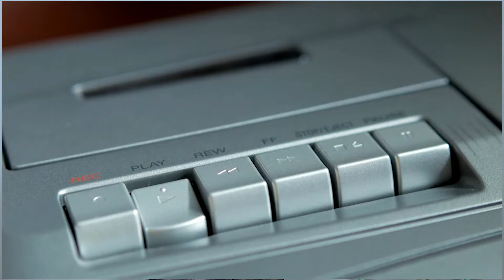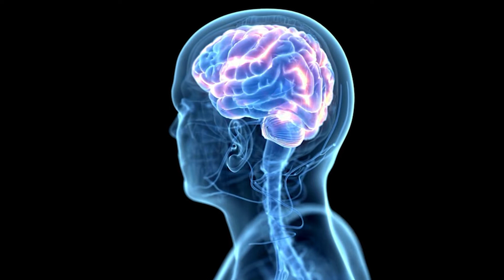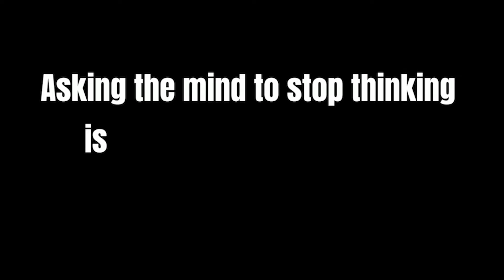I Tried Meditation for 30 Days | Surprising Results of Meditation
I tried the challenge of meditating for 30 minutes a day for 30 days. The results from meditation weren't what I was expecting.  I did get some surprising results.

LEARN HOW TO TAKE ACTION ON ANY GOAL TO ACHIEVE YOUR WILDEST DREAMS

//HOME GYM GEAR I LOVE//
Medicine Ball
Fabric Booty Bands
Bowflex Adjustable Weights
Hand Chalk
Bosu Ball
Large Floor Mat

//How I Get 150 GRAM OF PROTEIN//
Bone Broth
Collagen Powder
Powder Peanut Butter
Milk Frother (to blend the collagen)

//FAVORITE YUMMY GUILT-FREE SNACKS//
Love Good Fat Bar in Mint
Peanut butter Keto Bomb
RX Protein Bar

//MY NECESSARY GEAR FOR OUTDOOR WALKS//
Along Fit Yoga Pants (two pockets)
CeraVe Facial Moisturizer SPF 30

//HOW I GET A GALLON OF WATER A DAY//
Santevia alkaline water pitcher
Santevia filter pack
Santevia Countertop model
Gallon waterbottle with straw
Waterbottle with time
Coldwater bottle

//Journaling Tools//
4 Pack Colorful Journals
Moleskine Journal
Tombow Markers